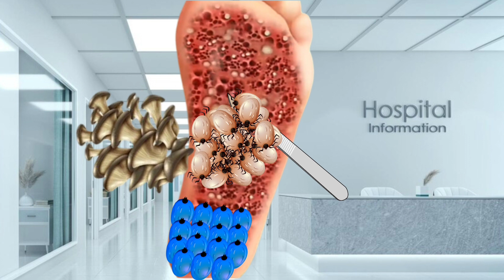ASMR Dog Tick | Most Satisfying Treatment | Dog Tick Removal | Foot Infection